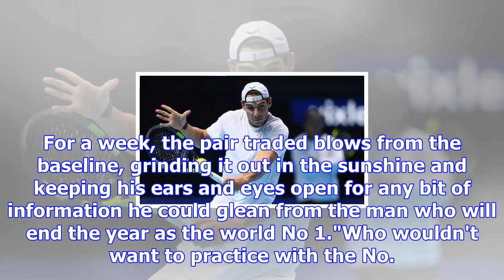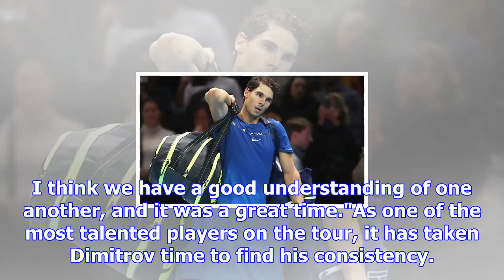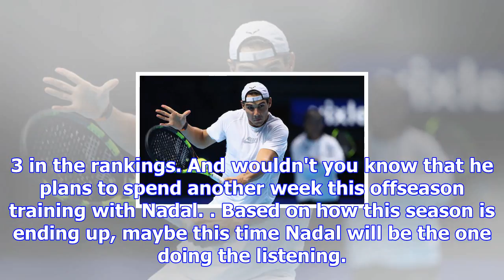Atp world tour finals - how rafael nadal helped turn around grigor dimitrov's season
playDimitrov makes light work of Goffin (2:13)Grigor Dimitrov thrashed David Goffin 6-0, 6-2 to main...